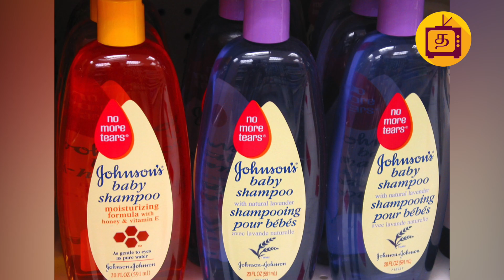ஜான்சன்&ஜான்சன் ஷாம்பு-வால் கேன்சர்.. தாய்மார்கள் அதிர்ச்சி..!